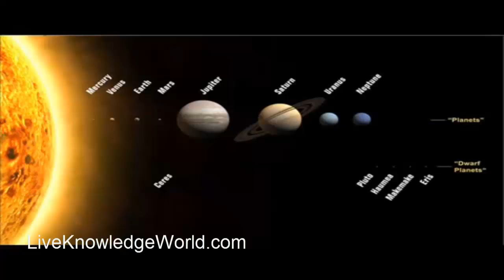The Earth Neighbour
Planet Earth and Neighbours
for more info goto belows link: